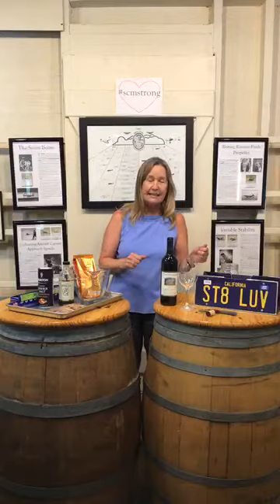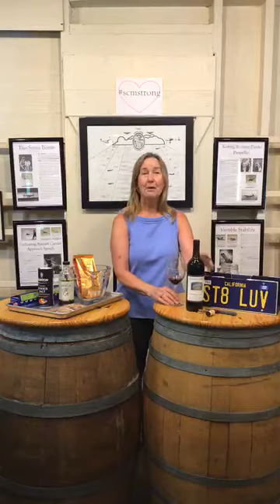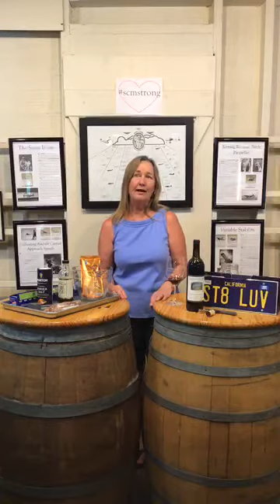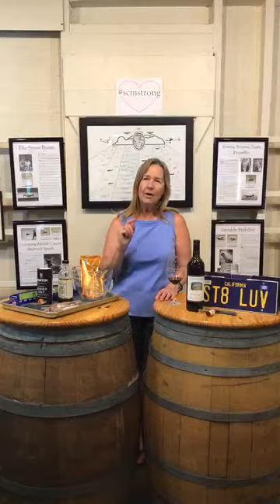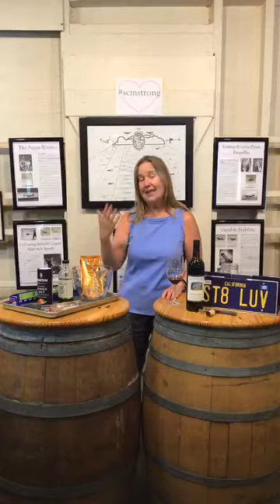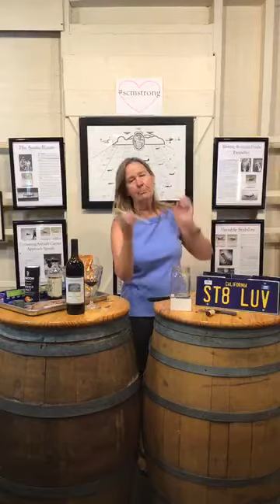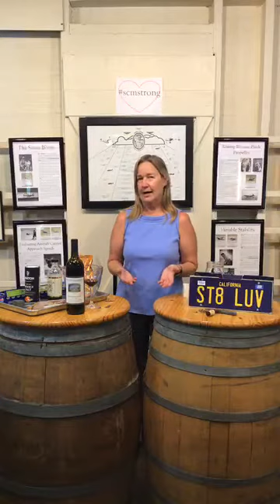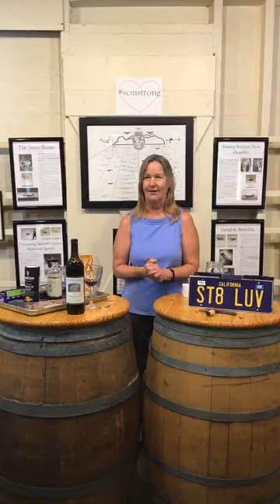Living in a Vineyard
Doris talks about living in a vineyard while tasting the Cooper-Garrod 2014 Two Vineyards Cabernet Sauvignon